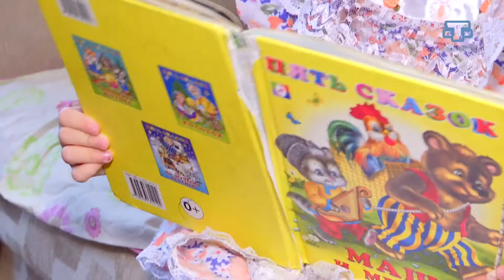Матери-одиночке помогли обрести жилье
Трагическая история со счастливым финалом. Мать-одиночка с двумя детьми осталась без крова и средств на существование. Обрести крышу над головой и поверить в лучшее помогли неравнодушные люди. В ситуацию вмешались депутат Госдумы Руслан Бальбек и городской отдел по межнациональным отношениям. Энвер Аблязиз расскажет подробнее.